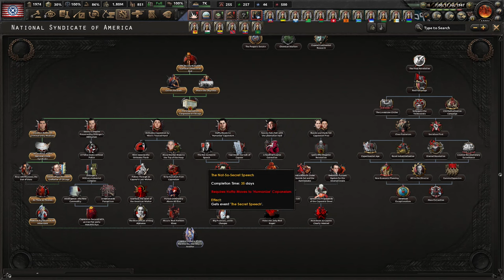[KONIEC] Hearts of Iron IV: Kaiserredux Al Capone - Wielki Boss umarł